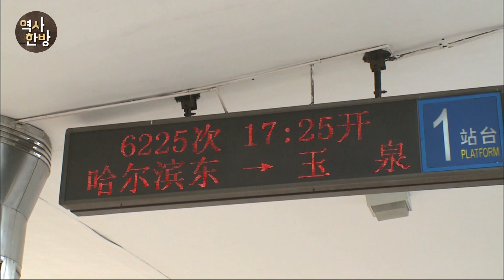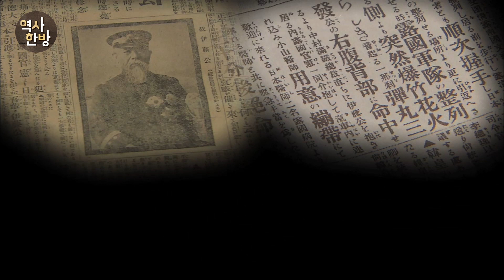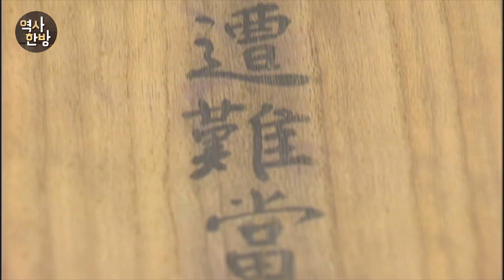영상한국사 I 137 안중근, 하얼빈역에서 이토 히로부미를 저격하다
1909년 10월, 이토 히로부미는 만주 시찰에 나섰다. 러일전쟁에서 승리한 일본이 만주에 대한 지배권을 확실히 하려고 한 방문이었다. 10월 26일 오전 9시 5분 경, 이토 히로부미가 탄 열차가 하얼빈 역에 도착했다. 신문기자로 위장한 안중근이 일본인 환영단과 러시아 의장대가 도열한 플랫폼으로 걸어 나갔다. 경비는 삼엄했다. 이토 히로부미는 열차 안에서 러시아 재무상 코코프체프(Kokovsev, V.N.)와 20여 분간 환담을 나눈 후 플랫폼으로 내려섰다. 마침내 이토 히로부미가 사정권에 들어온 순간, 안중근은 앞으로 뛰어나가며 여섯 발의 총탄을 발사했다. 이토 히로부미는 세 발의 총탄을 맞았다. 피격 직후 기차 안으로 옮겨진 이토 히로부미는 9시 30분에 사망했다. 거사 직후, '꼬레이 우라' 즉 ‘한국 만세’를 외친 안중근은 현장에서 체포됐다. 당시 안중근이 쏜 총알 끝에는 안중근이 직접 새긴 십자가 문양이 또렷했다.